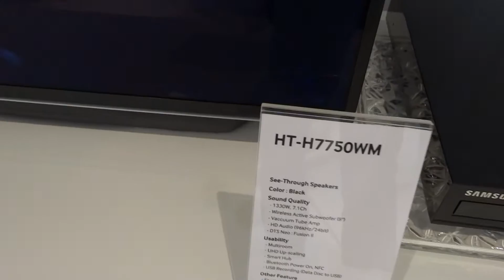Samsung HT-H7730WM home cinema